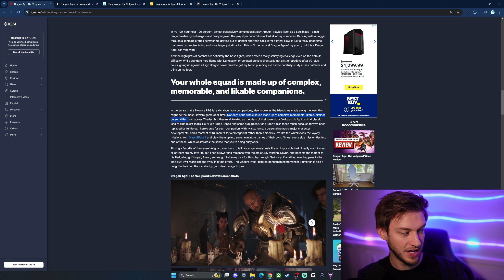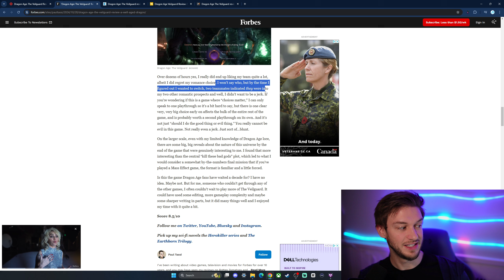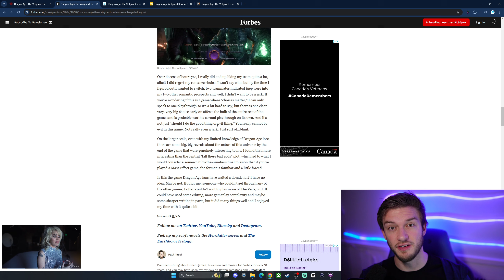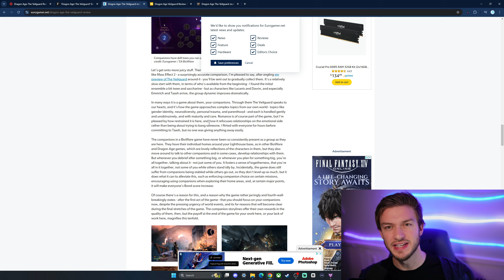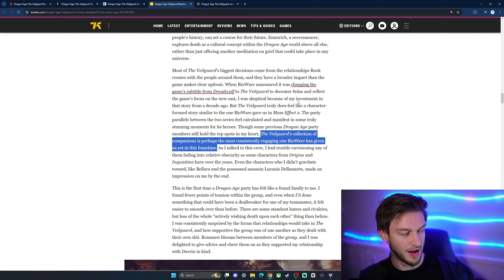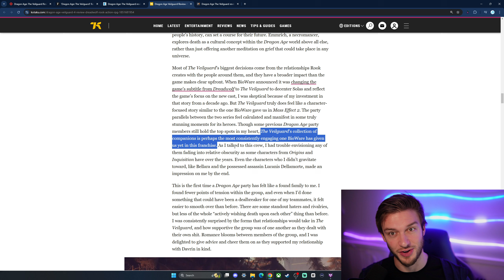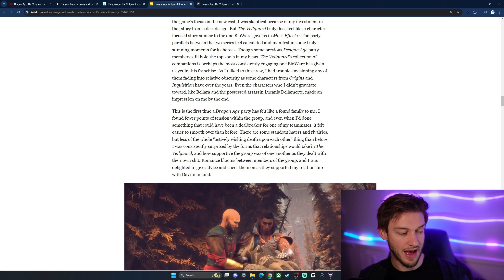Is Dragon Age: The Veilguard as Good as Reviews Say?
Answering the question Is Dragon Age: The Veilguard as Good as Reviews Say? There's been a lot of reviews that came out that have given this game a 9 out of 10 and some even given this a perfect 100% score. Personally, I don't think that this is a game of that caliber, and it is held back by some things that I will highlight in this video. As someone that has played all of the Dragon Age games and enjoyed origins the most, this one just doesn't have the same lightning in a bottle that was captured in that game.
I touch on some of the most popular review outlets reviews here

Let me know what Dragon Age the Veilguard content you want to see